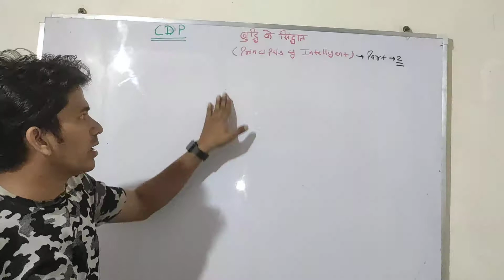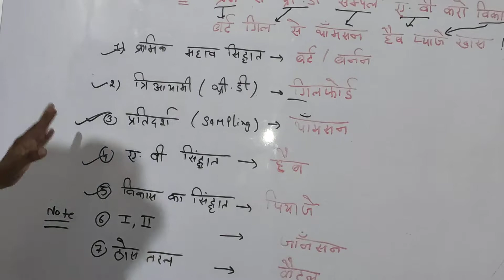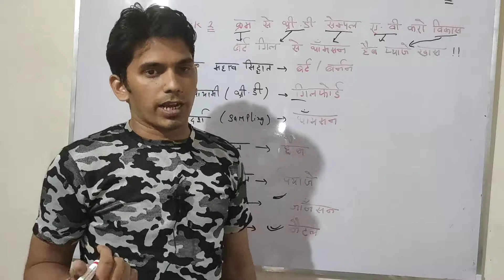Principles of intelligence बुद्धि के Sidhant ( PART- 2)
Child Development and pedagogy, for CTET DSSSB KVS NVS uptet and all teaching Exam.
Learn with sir kumar,, Best trick